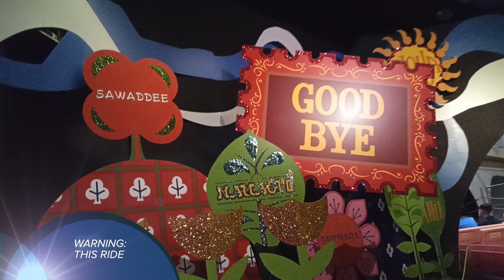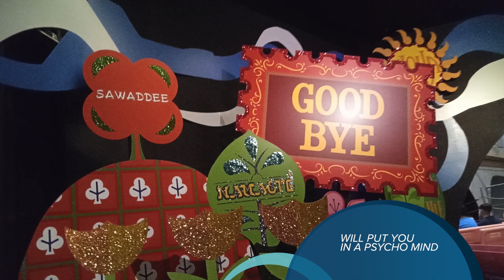GamingSlamZone34's Its A Small World Ride Experience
One of the most horrible rides that I will ever ride this ride sucked thanks to @GTNProductions21 for torchuring me with this ride enjoy